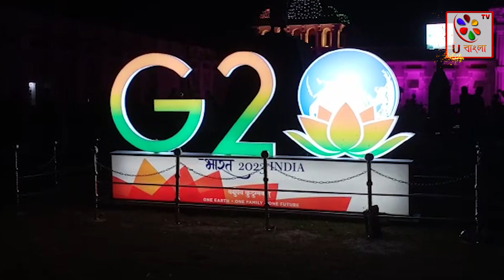আগরতলা রাজবাড়ী তথা উজ্জ্বয়ন্ত প্রাসাদে বিজ্ঞান সম্মেলন । U bangla TV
আগরতলা রাজবাড়ী তথা উজ্জ্বয়ন্ত প্রাসাদে লাইট এন্ড সাউন্ড শো এর আনুষ্ঠানিক উদ্বোধন করলেন ত্রিপুরার মুখ্যমন্ত্রী ডাক্তার মানিক সাহা। উপস্থিত ছিলেন ত্রিপুরার মুখ্যমন্ত্রী ডাক্তার মানিক সাহার পত্নী স্বপ্না সাহা, ত্রিপুরার পর্যটন দপ্তরের মন্ত্রী সুশান্ত চৌধুরী, আগরতলা পুরনিগমের মেয়র দীপক মজুমদার, আগরতলা পুরনিগমের ডেপুটি মেয়র মনিকা দাস দত্ত, ত্রিপুরার মুখ্যসচিব জে.কে সিনহা, আগরতলা স্মার্ট সিটির সিইও ডা: শৈলেশ কুমার যাদব, ত্রিপুরার শিল্প ও বাণিজ্য দপ্তরের মন্ত্রী সান্তনা চাকমা সহ অন্যান্যরা। অনুষ্ঠানে বক্তব্য রাখতে গিয়ে ত্রিপুরার মুখ্যমন্ত্রী ডাক্তার মানিক সাহা বলেন, বর্তমান সরকার ত্রিপুরার ইতিহাসকে খুঁজে বের করার চেষ্টা করছে। একইভাবে ত্রিপুরার কৃষ্টি, সংস্কৃতিকে বিশ্বের দরবারে তুলে ধরার প্রয়াস নেওয়া হয়েছে। ত্রিপুরার ঐতিহাসিক স্থানগুলিকে নতুনভাবে সাজিয়ে তোলা হচ্ছে যাতে দেশ-বিদেশের পর্যটকরা ত্রিপুরায় এসে ত্রিপুরা সম্পর্কে আরো ভালো ধারণা নিয়ে ফিরতে পারেন। আগরতলা রাজবাড়ী তথা উজ্জ্বয়ন্ত প্যালেসে লাইট এন্ড সাউন্ড শো- এ ত্রিপুরার গৌরবময় অতীত তুলে ধরা হচ্ছে। জি-২০ শীর্ষক সম্মেলনের আয়োজনের উল্লেখ করে ত্রিপুরার মুখ্যমন্ত্রী ডাক্তার মানিক সাহা বলেন, রবিবার থেকেই বিশ্বের বিভিন্ন দেশের প্রতিনিধিগণ এই সম্মেলনে যোগ দিতে ত্রিপুরায় আসছেন। আগরতলা স্মার্ট সিটির সিইও ডা: শৈলেশ কুমার যাদব বলেন, যে প্রকল্পটি উদ্বোধন হয়েছে তার কাজ ২০২২ সালের জানুয়ারি মাস থেকে শুরু হয়েছিল। কেন্দ্রীয় পর্যটন মন্ত্রকের স্বদেশ দর্শন প্রকল্পে গড়ে উঠা লাইট এন্ড সাউন্ড শো কর্মসূচির জন্য ব্যয় হয়েছে ৬ কোটি ৩০ লক্ষ টাকা। ৩০ মিনিটের লাইট এন্ড সাউন্ড শো অনুষ্ঠানে ত্রিপুরার ইতিহাসকে তুলে ধরা হয়েছে।youtube agartala tripura @ubanglatvofficial